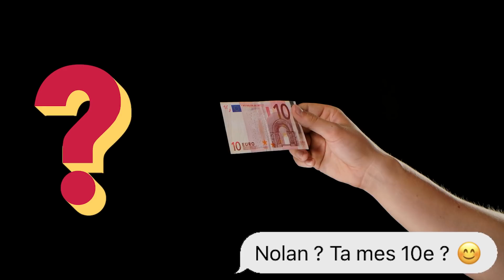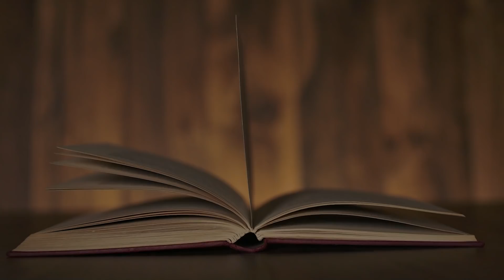LES PIRES SMS DE MICHETONNEUSE ! FILLE VS GARÇON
CES FILLES QUI PROFITENT DE VOTRE ARGENT..